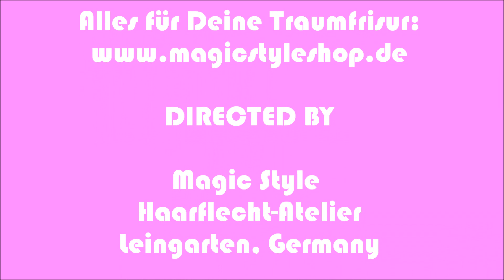Matthias: Dreadlocks seit 2008 - Heute: Nacharbeiten und Kürzen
Matthias hat seine Dreadlocks im Jahr 2008 von Magic Style bekommen. Hier sind noch ein paar alte Fotos von ihm auf unsere alten Homepage Wir ihr sehen könnt haben Matthias Dreadlocks schon einiges hinter sich. Heute wurden die Ansätze nachgearbeitet und die Dreadlocks ein gutes Stück gekürzt. Alles was ihr zu Pflege eurere Dreads benötigt kann in unserem Onlineshop bestellt werden. Wer Lust auf Dreads hat oder seine Dreadlocks auf Vordermann bringen möchte, kann sich bei uns melden Wichtige Links

Matthias got his dread locks in 2008 from us.